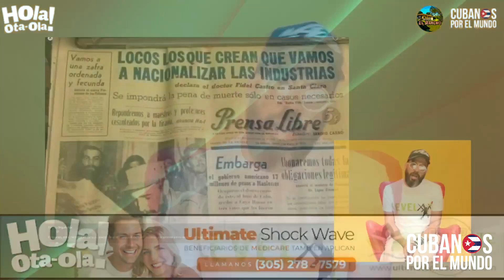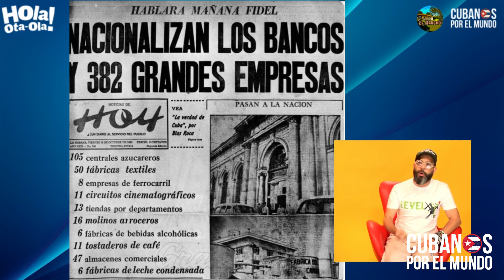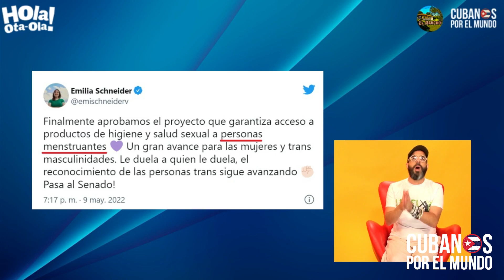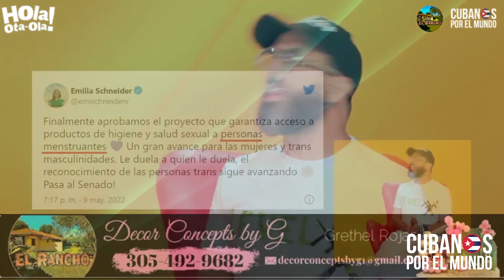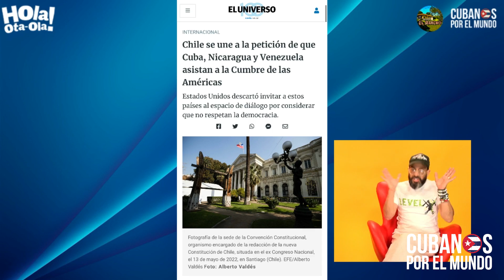Colombia, México y Chile bajo la lupa de a dictadura castrista para expandir su ideología fracasada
Colombia, México y Chile están bajo la lupa de a dictadura castrista para  expandir su ideología fracasada y convertirlas en la próxima Venezuela